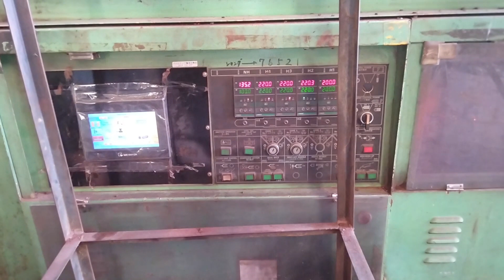Manufacturing Process Of Plastic chair Injection molding